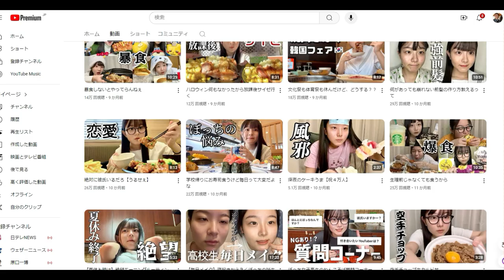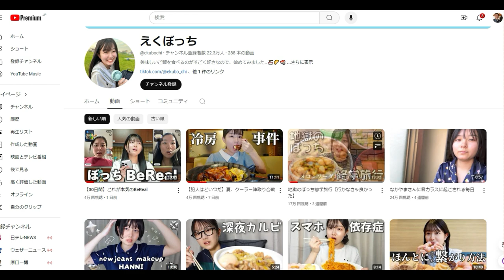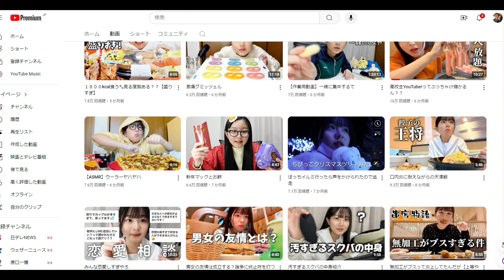【YOUTUBER】えくぼっち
えくぼっち

「件名：速稼塾（あなたのお名前）」